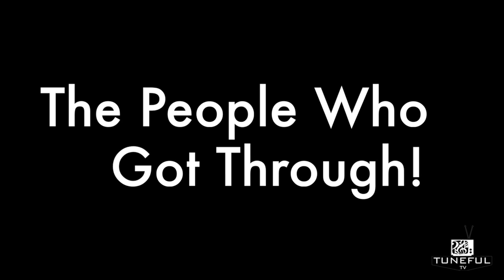The Voice UK SE 4 Ep 3 - TunefulTVReviews - Daniel Duke, Esmee Denters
Hi guys! Check out my review of The Voice UK Series 4 Episode 3!

This episode was a great return to form with some excellent singers on show.  I agreed with everyone that was put through to the next round.  What did you think of this week's show?

Nat xXx

In this episode:

Josh McDonough  @0:41
Otty Warmann  @1:05
Shirleymarie  @1:51
James Duke  @2:30
Dene Michael  @4:03
Daniel Duke  @5:10
Emmanuel Nwamadi @5:58
Esmee Denters  @7:42
Joe Woolford  @9:15
Liss Jones  @9:42
Stephanie Webber @10:40